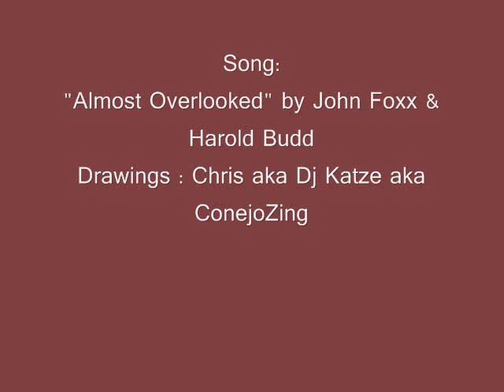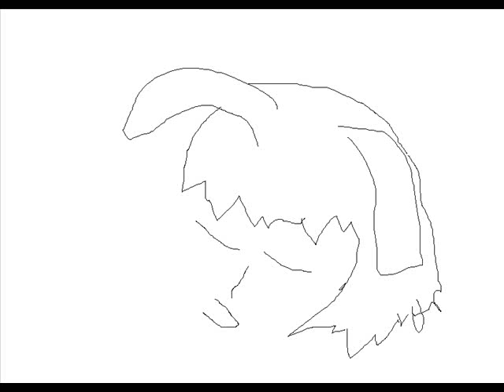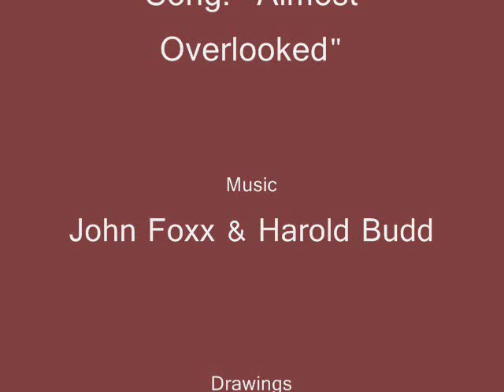John Foxx & Harold Budd "Almost Overlooked" HQ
Higher quality version of abstract vision
Late at night, plays a magic flute in the sky